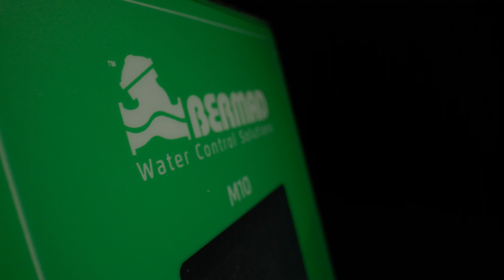Case Study: Risparmio idrico con ausilio del sensore di portata elettromagnetico M10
Se stavate aspettando un misuratore di portata preciso, affidabile e semplice da installare... Finalmente è arrivato! Vi presentiamo il misuratore BERMAD M10. Per saperne di più, guardate il video qui sotto!